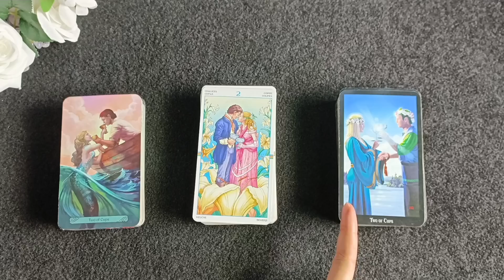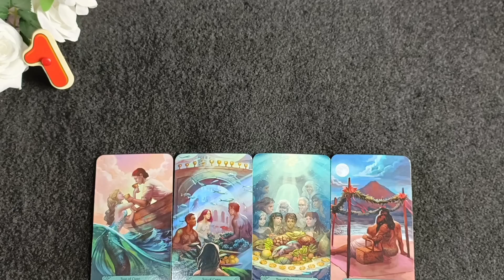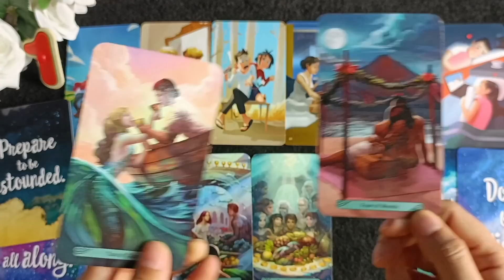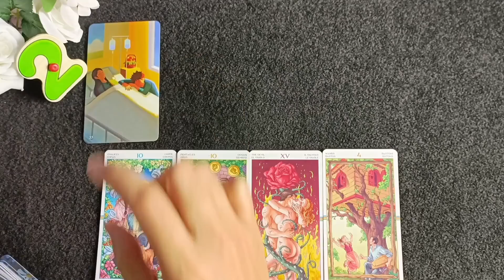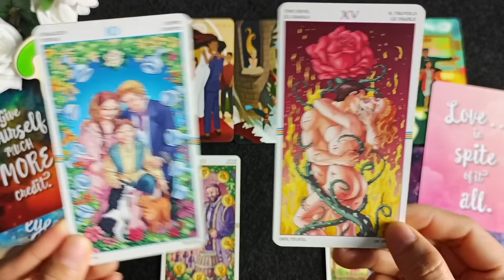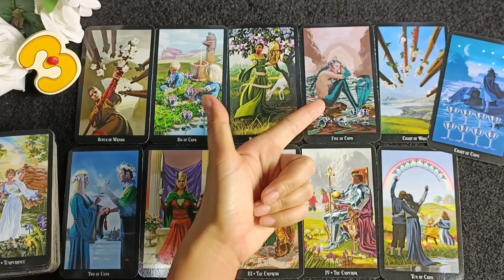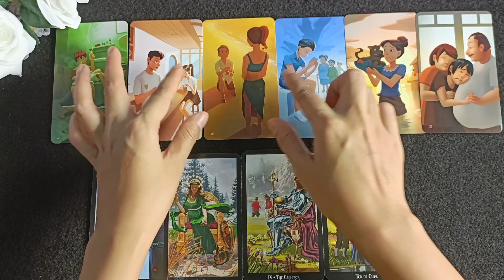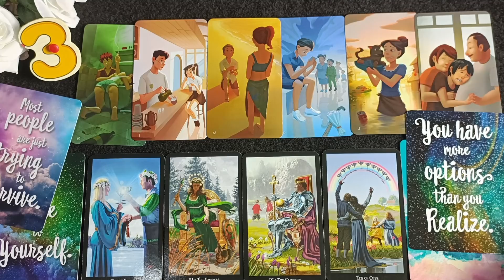เขารู้สึกกับเราอย่างไรในตอนนี้ชัดๆ🌹pick a deck🔮pick a deck💌💒🌤🌻🦋🌳💕